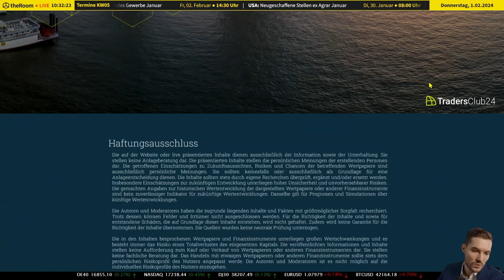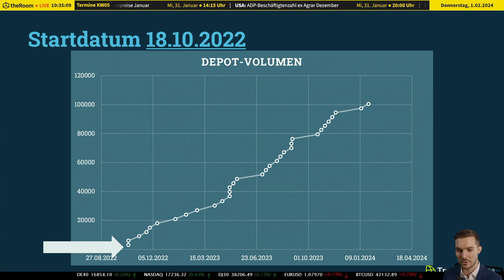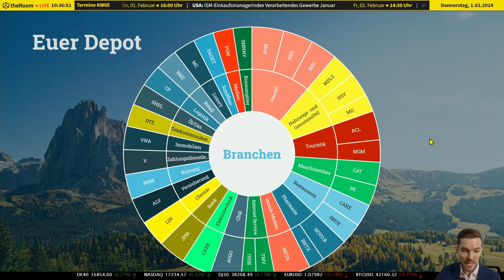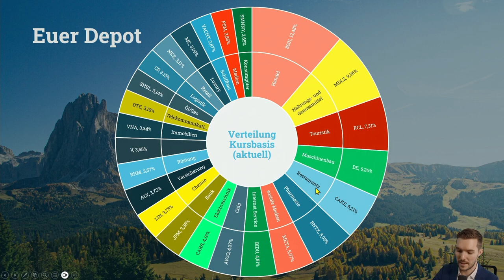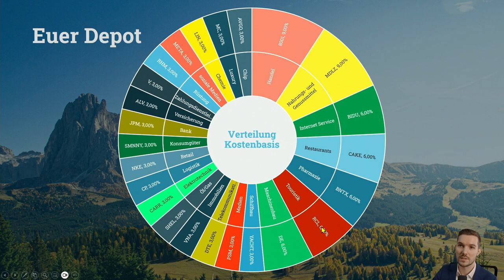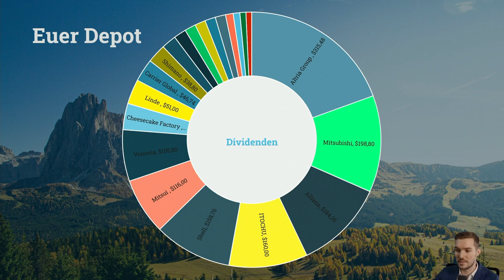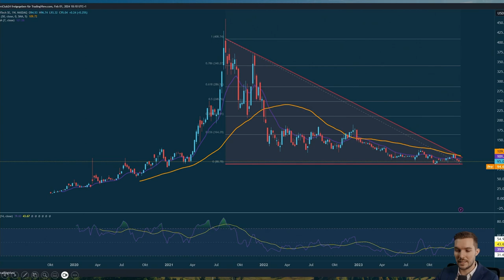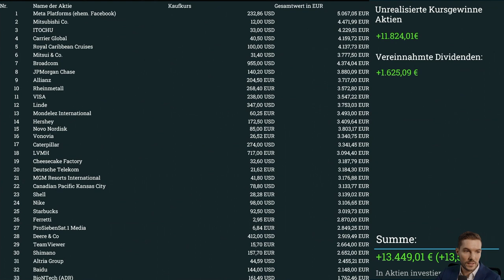💹🔮 Der Portfolio-Check - Investieren mit Weitblick: Depot-Rückblick und Ausblick!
Intro:
🔥Wir geben Ihnen einen detaillierten Einblick in unsere aktuellen Investitionen und einen spannenden Ausblick auf unsere künftigen Strategien. Erfahren Sie, wie wir uns im Markt positionieren und welche Pläne wir für die Zukunft haben!

Detaillierter Inhalt:
🔍 Depot-Einblick:
Wir öffnen die Türen zu unserem Depot und zeigen Ihnen, in welche Aktien wir investiert sind. Erfahren Sie mehr über unsere Entscheidungen und die Gründe dahinter.

📈 Aktueller Stand:
Eine genaue Analyse unseres Portfolios: Wo stehen wir jetzt? Wir beleuchten unsere Gewinne und Verluste und teilen unsere Erfahrungen.

🔮 Zukunftsausblick:
Was erwartet uns in der Zukunft? Wir geben Ihnen einen Ausblick auf unsere nächsten Schritte und die Strategien, die wir verfolgen wollen.